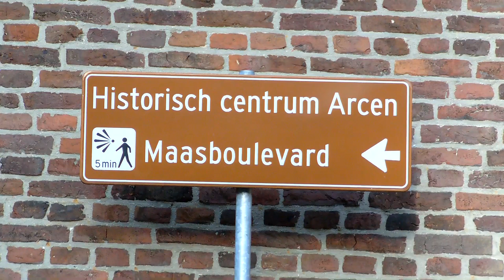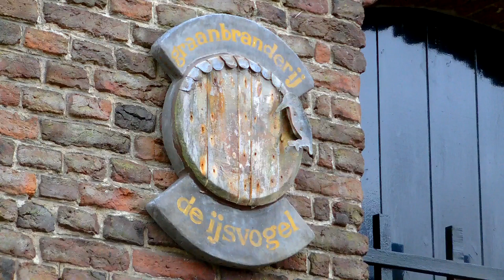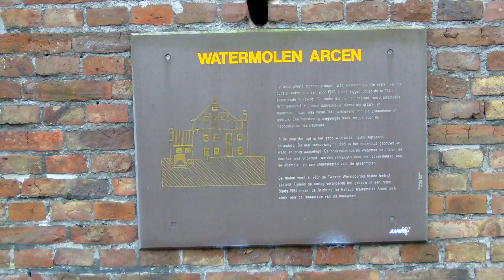Arcen die niederländische Festungsstadt (Limburg) | Ausflugsziele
Arcen ist eine kleine niederländische Festungsstadt. Arcen liegt wunderschön an der Maas bei der deutschen Stadt Straelen, Venlo ist ca. 10 km entfernt. Im Frühmittelalter gehörte Arcen zum Territorium Straelen. Sehenswürdigkeiten sind die Schlossgärten von Schloss Arcen, die Ruine eines Mautturms aus dem 15. Jahrhundert, die Kirche, das Thermalbad, die Bierbrauerei Hertog Jan und die Wijmarsche Wassermühle mit der Likörbrennerei De IJsvogel.

2-- Du wünschst Dir ein spezielles Niederrhein Video? Dann schreibe in die Kommentare.
3-- Du interessierst Dich für Videoschnitt?